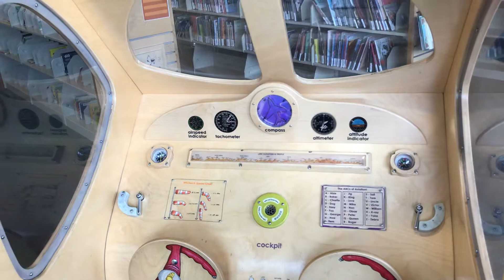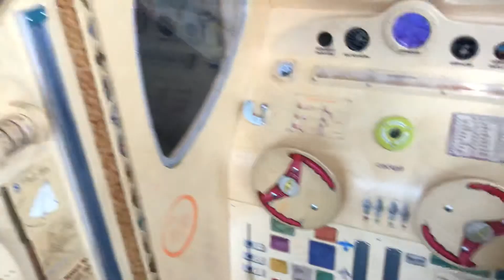Millbrae Library fun.